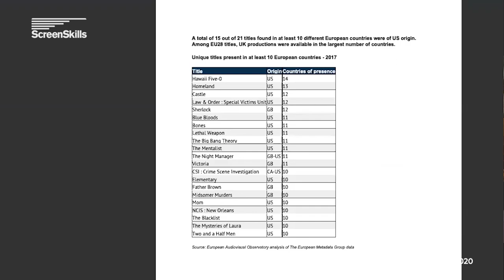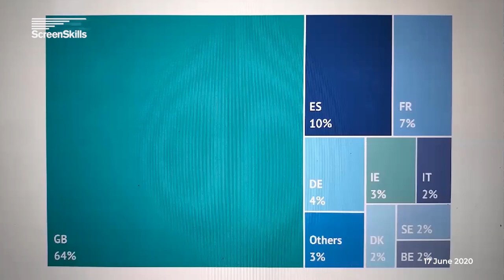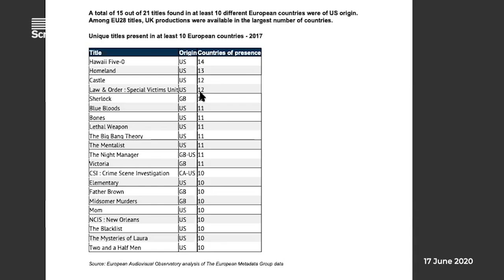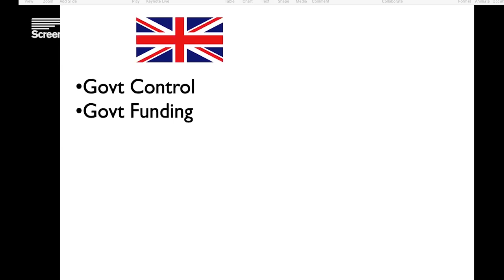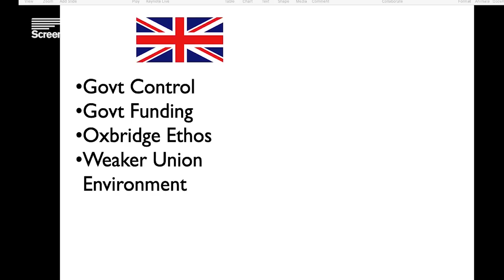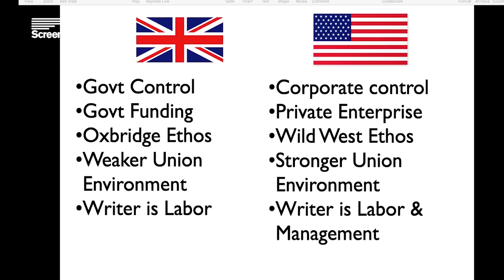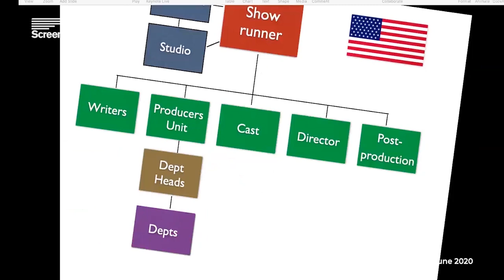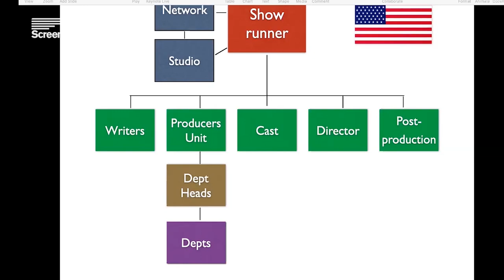Masterclass: Jeff Melvoin and Brendan Foley on writing and producing international TV dramas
In no other area of high-end TV production do the American and UK industries differ so wildly than in the writing process. Jeff Melvoin (US writer-producer, Killing Eve) and Brendan Foley (UK writer-producer, Cold Courage) discuss lessons UK screenwriters can learn from these differences.
When Jeff first read the scripts for Killing Eve he couldn’t believe the versatility of the British writers. “Pound for pound, these 10 scripts were better than 10 typical American spec scripts.”
But just what is the difference between a US showrunner and a UK lead writer? What are the hierarchies of the two systems? What are the perceived strengths and weaknesses of UK writers and how could their traditionally authored series benefit from US style writers’ rooms? And crucially, what are the current routes you can take to international success?

About Jeff Melvoin
Emmy-winner Jeff Melvoin has been a writer-producer on over a dozen primetime series, most recently as an Executive Producer on season three of BBC America’s Killing Eve. Other Exec Producer credits include Designated Survivor, Army Wives, Alias, Early Edition, and David E. Kelley’s Picket Fences. He was Supervising Producer of CBS series Northern Exposure, winning an Emmy and two Golden Globe Awards. Other writer-producer credits include the NBC’s Hill Street Blues and Remington Steele. Melvoin is founder and chair of the Writers Guild of America’s Showrunner Training Program and the Writers Education Committee. In 2015, he received the Morgan Cox Award, the WGA’s highest recognition for Guild service.

About Brendan Foley
Brendan Foley is one of the busiest of a new generation of UK TV writer-producers working internationally. His recent work, as series writer with David Joss Buckley includes 2020s Cold Courage, a Nordic noir series for Viaplay, Lionsgate and Luminoir. He has also worked in USA, Canada, Finland, France, UK, Denmark, Poland and China with TV producers, distributors and broadcasters including CBC, ZDFE, Lionsgate, BBC, Croton-Huace, Viaplay, Elisa-Vihde, Free@Last, Starlings and Nucleus. Past work includes writing, producing and directing indie features for Sony and Lionsgate, animation for NBC and books including WWII bestseller Under the Wire (Random House). He was previously a features journalist, working in 77 countries.

This conversation took place on 17 June 2020. It was introduced by Kaye Elliott, ScreenSkills’ director of high-end TV, and supported by the ScreenSkills Television Skills Fund which invests in training for the freelance television workforce thanks to contributions from the BBC, Channel 4 and Channel 5.